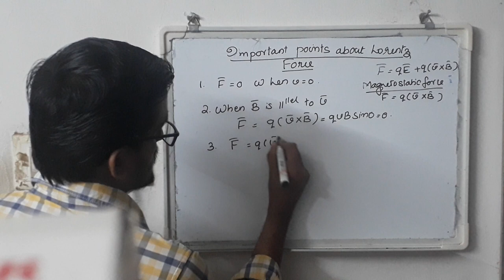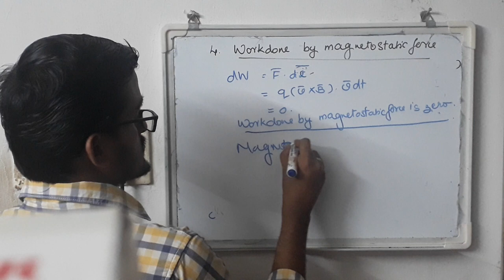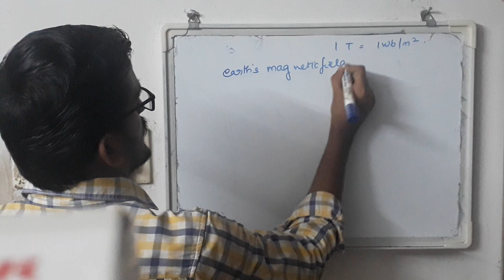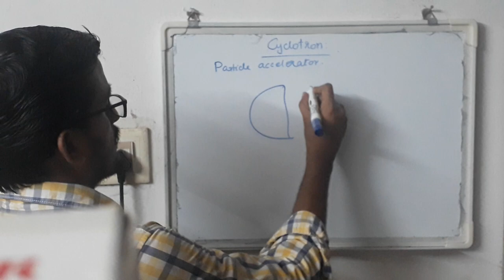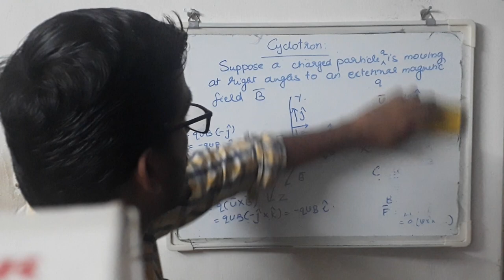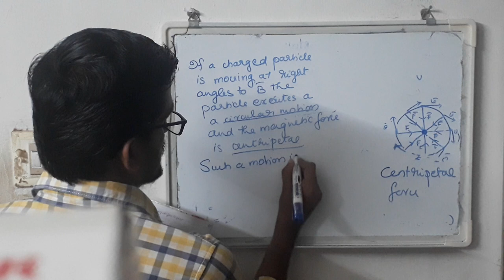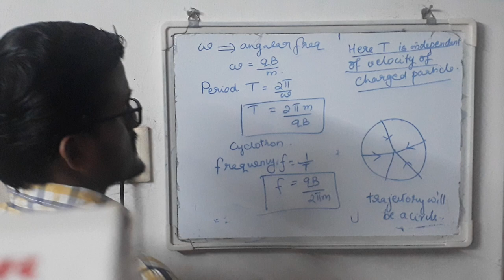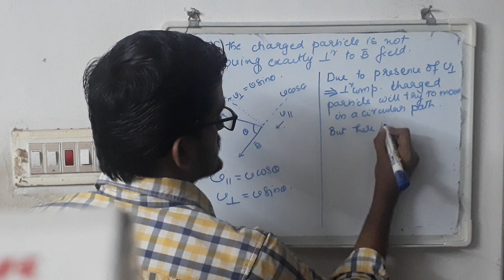Magnetostatics Part 3 Lorentz Force and Cyclotron Motion